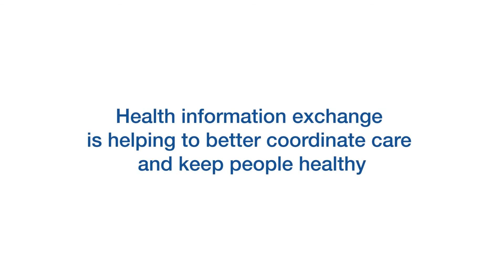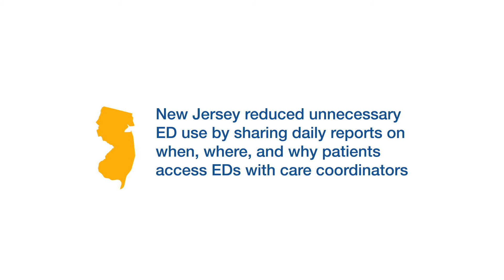Bright Spots Care Coordination